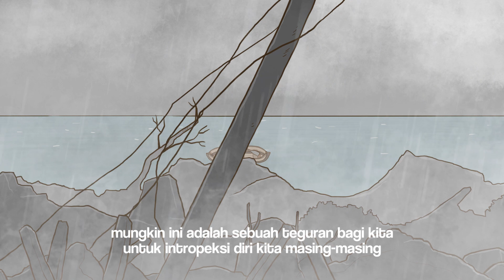Apa Jawab Kita?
Sebaik-baik musibah, adalah yang mendekatkan diri kita kepada Allah. Mengingatkan bahwa kita lemah hingga tak lelah beribadah, yang membawa kita pada ketaatan

Seburuk-buruk kenikmatan adalah yang menjauhkan kita dari Allah. Melalaikan kita dengan membuat kita merasa ini semua karena kita, menghantar kita pada kemaksiatan

Kita sedang diuji, Indonesia sedang diuji, dan ujian itu adalah tentang mengisi soal-soal yang ada dengan yang apa yang diinginkan oleh yang memberikan ujian

Maka apa jawaban-jawaban kita atas musibah demi musibah? Apakah kesombongan kita masih juga ada, ataukah introspeksi dan taubat yang kita tuliskan?